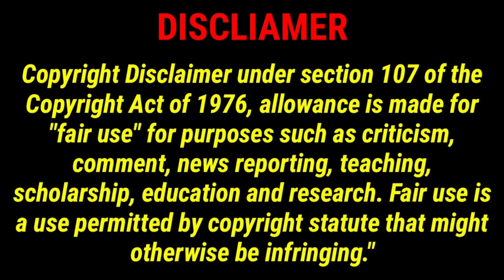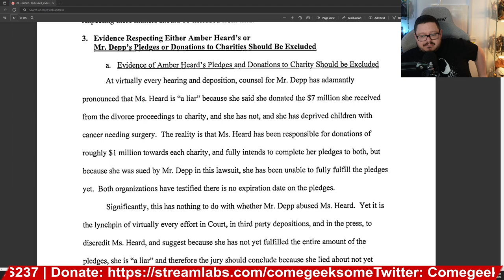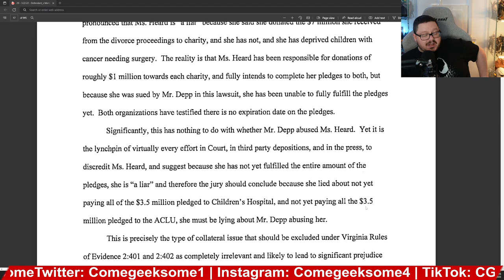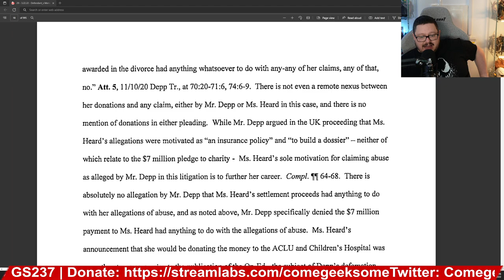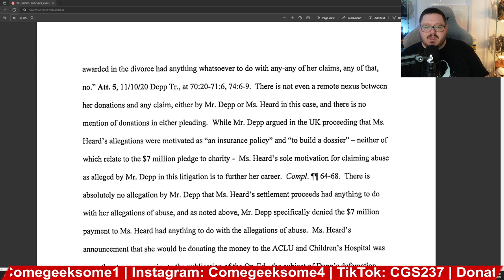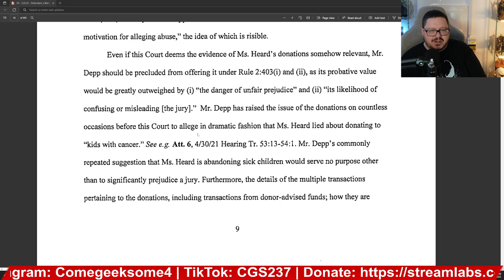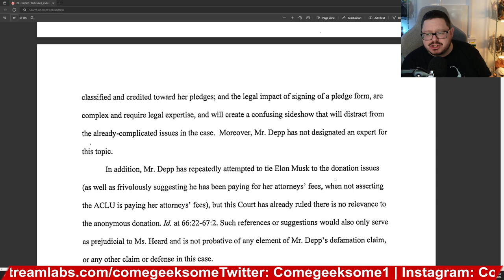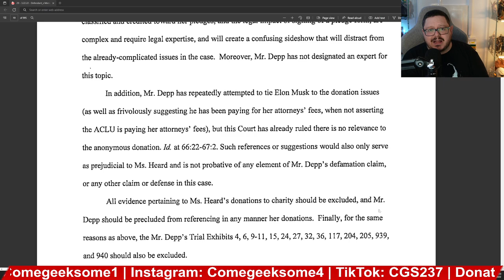UNSEALED DOCUMENTS! Lets Have a look! Part 2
Tina Wesner
Anna Drury
Cassie Roehr
henrymoneymaker
Gloria Sowle
the toshia poundstone show
TheMakeupforever
KJ
Claudette Skitz ðŸ–¤
Tracey Bolton
SmellyCatofSweden
STRANGERINMOSCOW1
Muffin Muncher
Ann Dyer
Quinn E.
Katie
Lori Parker
MommaT
Bessie Knox
David Rubright
Jill Raeh
Pura FÃ©
Thera Baker
Menarevictimstoo
Katie Johnson
Cindy Winget
RemyLebeauIAm
Roxy Starlite
Amz M
DahmerxDoll
ahahah wjedb
Gry Tollefsen
Ketil
Stephanie
Samica Muffins
Liss 72
Ahyoka Ama
Kerry Edgar
EnceladusWaters
Keeley Talks
Wayne Leng
ðŸ–¤Rashida Taylorâ™‰ï¸
TheNaiveFenix
alex silva
Mary Oï¼‡Sullivan
jennifer millar
Krishna
Linda Coyle
ArkaneHC
Kathleen Benedick
Louise MÃ¸llerskov
Maggie May
Tiny
Wrinkly1950
Caitlinisokay
Wonky Butterfly
Betty Smith
Ida A
Sarah Wells
Maureen Kinross
Leslie Fiorda
Barbara Rodgers
Hlfpnt1972
Nicola Oates
David Mcgloin
Ann S.
Angelus
Nicole
MONSTER ANGLIA
lizz gordon
janee
Bisexual Camp Counsellor
optimus Valerius
David Rose
Sparksy
Captain Jack Muffin â˜ ï¸
Nymeria Rhaenys
SukiLondon
Beverley Saunders-Perkins
Tarantula Ravenblood
Carolyn Daigle
Stacey Gow
Karen Bartley
Suz Webster RScP
Pica Pica
Elle Schultz
Laura UK
Purple-Pineapple
FreakyKate
NifflerMyAugury
Sophia Holm
Debbie Zito
Becca Bokka
Petra Girullis
Michelle Ritchens
Danny JM
Cassandra K Spurlock
Liz Freeman
Penguin 322
Amanda H
WhatIf Anything
Melissa Leonhard
Louise Tripoli
The Rare Occasion Iï¼‡m Morag ðŸ¤£
unclebrat
Cindy Stephens-Law
Xtremeangel1703
Linda559
Louisa Douglass
Debbie Paradis
Ally Richardson
Adriana Adams
Christine Laurenson
Ash B
Amygdala
Stephanie Davis
Megan Oï¼‡Shea
Megan Oï¼‡Shea
Ghost Bunny
jenny hardy
Dawn O
Ms Elin
Meg Wheeler
Jeanne Cihla
Jodie Galloway
Lillemor Gustavsson
Brigitte
RoisinBMusic
Em Sparrow
Di For Depp
Brennan Armacost
Harbenja
Sandy Vasquez
Christina
HarleyQuinnForTheWin Last
Nitrosgal 2
SÃ­omhaith Warren
Rick Quintanilla
ZaC ALden
Mitchell Stiel
Ann-christin Mortensen
Holly
Linda Gustafsson
Claire Jones
angela clark
nikkijane clark
Carol Sayer
Marie Pedrick
Scandi On A Mission
Agnes Maccallum
Tina Flowers
broly the mighty
Sunshine
Emma P
ann brown
Mandie G
Nicole Turner
Marianne Erni
Johnnyï¼‡s Girl
Claire Flavin-Jones
Jane Ruddell
Donald Dolan
Sally Pascoe
TheRestiveOne
Sabine M.
Morning Tea
ssmileysue
Jennifer Willis
Christine
Wendy Postma
Steve Kass
Savage Karma
LifeOfSarcasm
Night Train
Khimmy Depp
Kae-linn Verch Rogkirrke
Moxxie Moon